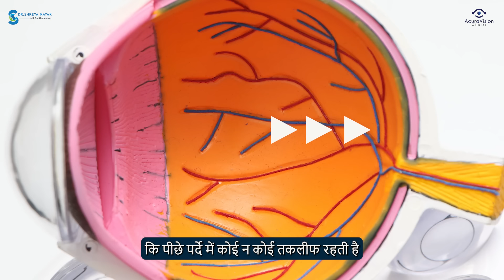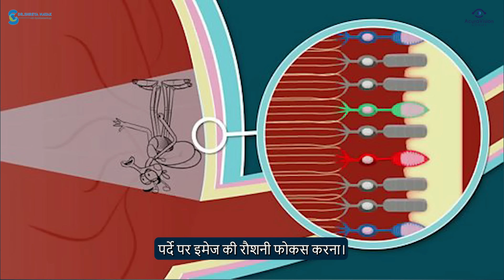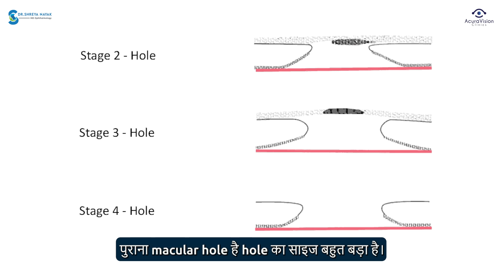परदे में छेद (Macular Hole) का इलाज | Vitrectomy Surgery | Acuravision Clinics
क्या मोतियाबिंद (Cataract)सर्जरी के बाद रोशनी ना आने से परेशान है?
तो आपके पर्दे में मैक्यूलर होल हो सकता है
जो कि बहुत बार मिस हो सकता है।
तो जानिए इस बीमारी के बारे में हमारे विशेषज्ञों से

Have a question for me? Drop it in the comments section!

FOR OPD APPOINTMENT: ( ओ.पी.डी. मे दिखाने के लिए )
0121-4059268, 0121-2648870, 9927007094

( मोतियाबिन्द दिखाने के लिए)

FOR LASIK / SPECATCLE REMOVAL -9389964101
( लेसिक व चश्मा हटाने से संबन्धित )

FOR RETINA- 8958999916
( रेटिना से संबन्धित )

More about Dr Shreya Nayak, MD, Ophthalmology [AIIMS] -
Dr. Shreya Nayak is a vitreo-retinal surgeon and specializes in post-segment disorders of the eye including uveal disorders and retinopathy of prematurity (ROP) . She completed her post-graduate education from the apex institute of India , at Dr. R.P. Centre for Ophthalmic Sciences, All India Institute of Medical Sciences, New Delhi.